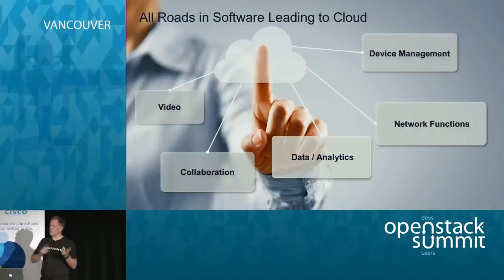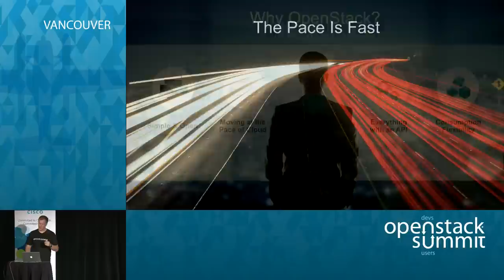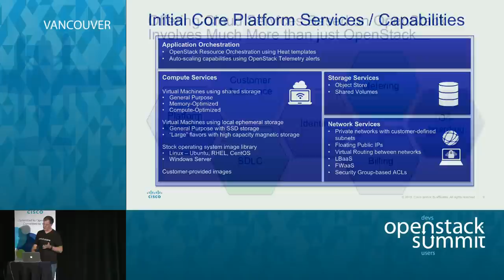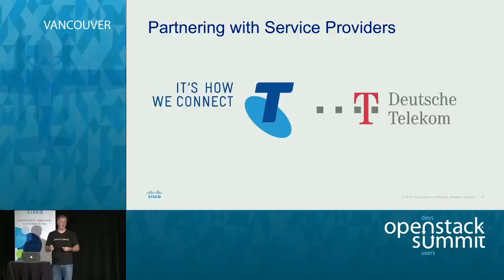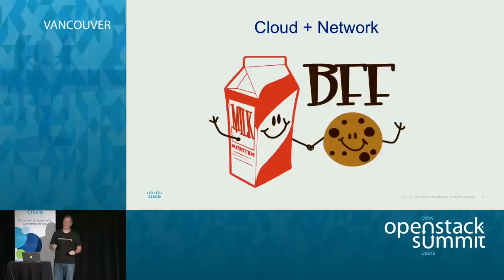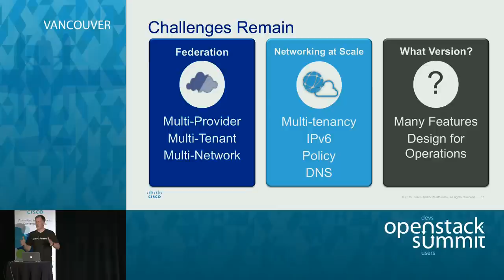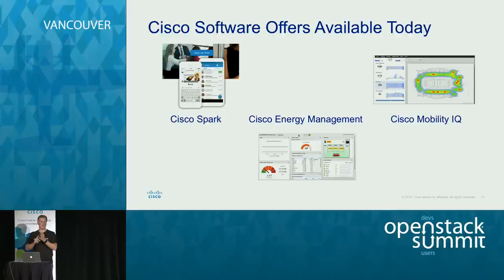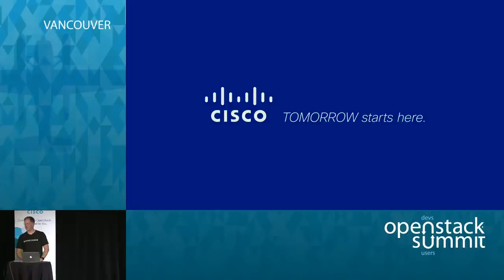Building Cisco Intercloud Services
Cisco is actively building a globally connected network of clouds capable of delivering highly secure applications and infrastructure. Cisco's Dave Lively explains why OpenStack is the natural platform for the Intercloud and the benefits, challenges and implications associated with that.